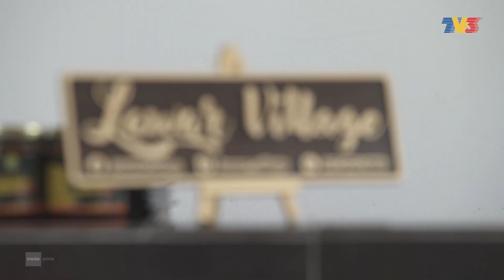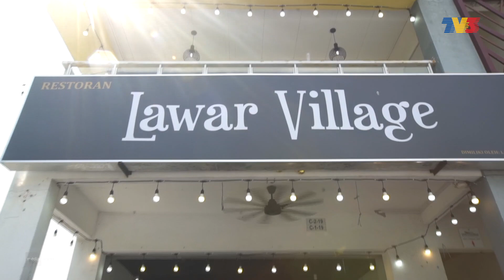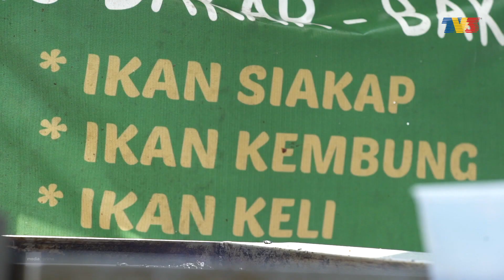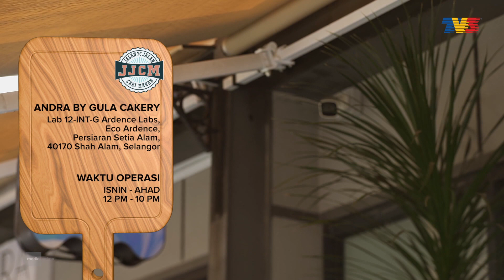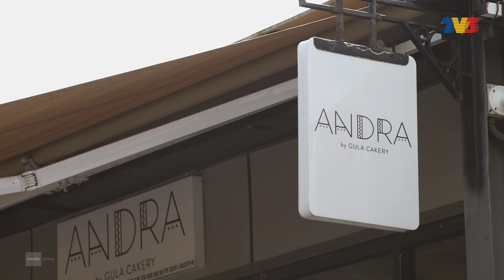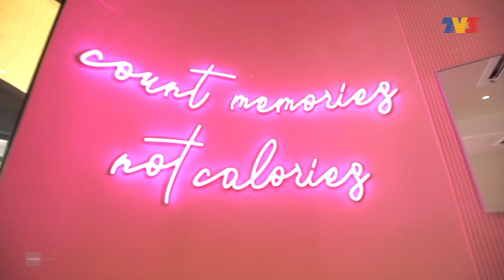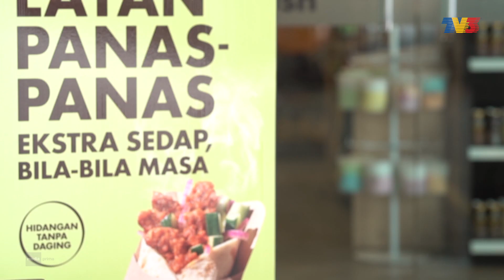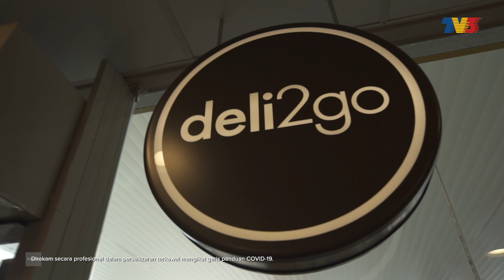[FULL] Jalan-Jalan Cari Makan (2022) | Episod 6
1. Nasi Kerabu Sotong Debab, Colek Poligami Maple 3 Layer, Oyster Sambal Petai (Lawar Village)
2. Carbonara Beef Bacon, Chili Butter Cream Clams With Mantao Bread, Fried Beef Tomyam Spaghetti, Buttermilk Waffle With Ice Cream (Tripple Scoop), Berry Pavlova (Andra By Gula Cakery)
Tak tahu nak makan apa dan di mana? Jalan Jalan Cari Makan ialah siri TV travelog makanan paling popular di Malaysia yang mempromosikan makanan terbaik dari restoran terbaik di Malaysia.

Pengacara : Nadia Hasnan